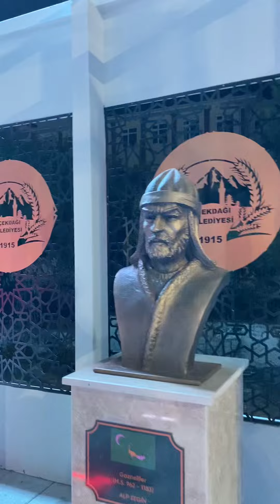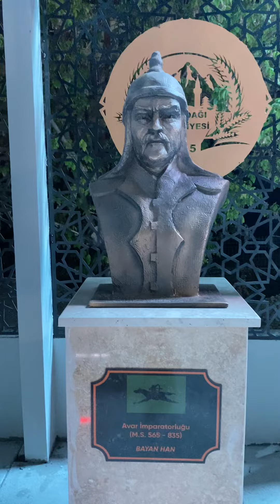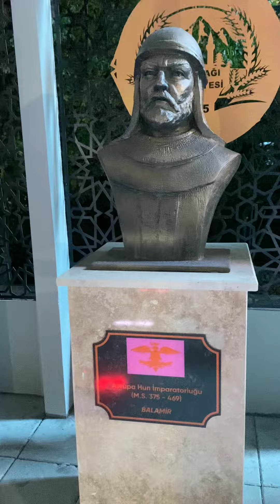16 Büyük Türk Devleti Ve Kurucuları (Çiçekdağı)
16 Büyük Türk Devleti Ve Kurucuları